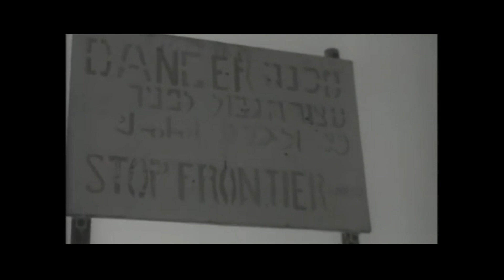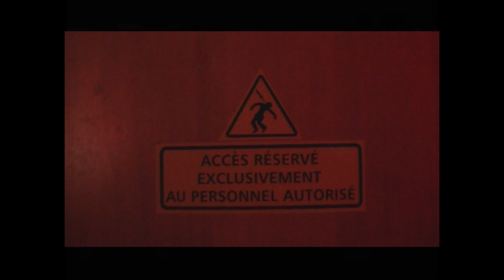Arcane - Waars played by Dj Täz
À l'occasion de la soirée inaugurale des journées du patrimoine à Bordeaux dans l'ancien siège de la caisse d’épargne à Mériadeck, Dj Täz aka Julien Dumeau m'a fait le plaisir de jouer un de mes morceaux. Je m'y suis rendu pour capter ce moment avec ma caméra et un micro. Voici l'audio et quelques extraits vidéo de la soirée.

//2017